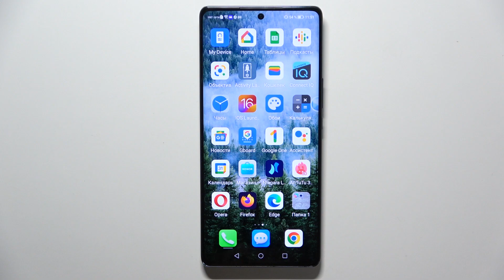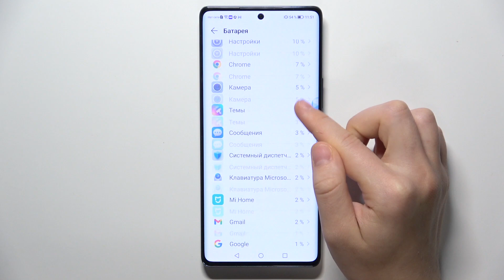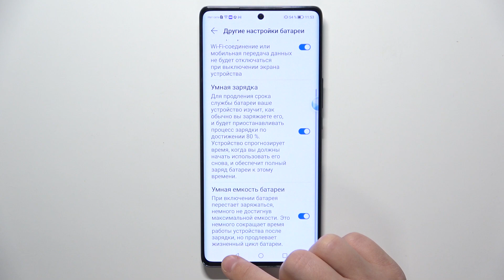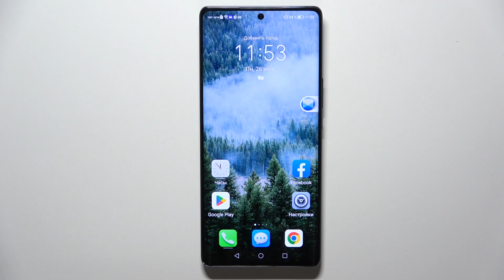HONOR Magic5 Lite | Как продлить жизнь аккумулятору на HONOR Magic5 Lite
Чтобы узнать больше информации о HONOR Magic5 Lite, переходите на наш сайт

Это практичное видео предоставляет полезные советы и трюки, которые помогут продлить срок службы аккумулятора устройства HONOR Magic5 Lite. Вы узнаете о различных факторах, влияющих на износ аккумулятора и о том, как правильно заряжать устройство, чтобы избежать перезарядки и перегрева. Мы также предоставляем рекомендации по оптимальным настройкам яркости экрана, времени блокировки и другим функциям, которые помогут экономить заряд батареи HONOR Magic5 Lite. Благодаря этому видео пользователи смогут максимально продлить жизнь аккумулятора своего HONOR Magic5 Lite и наслаждаться долгими часами работы без необходимости постоянной подзарядки.

Как помочь аккумулятору работать дольше на HONOR Magic5 Lite? Как продлить жизнь аккумулятора на HONOR Magic5 Lite? Как оптимизировать работу батареи на HONOR Magic5 Lite?